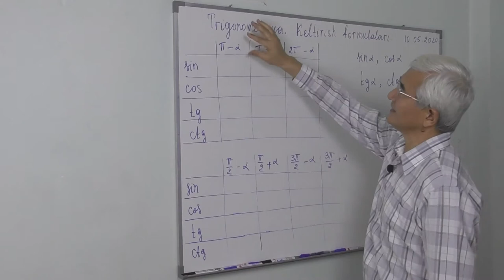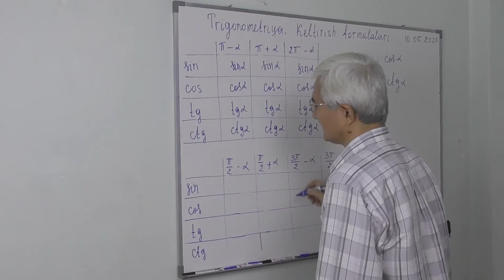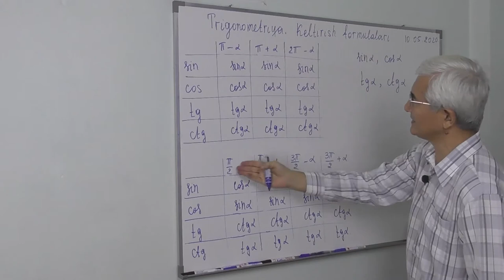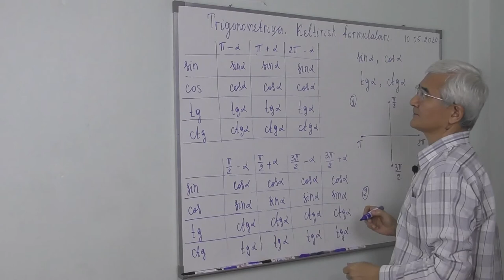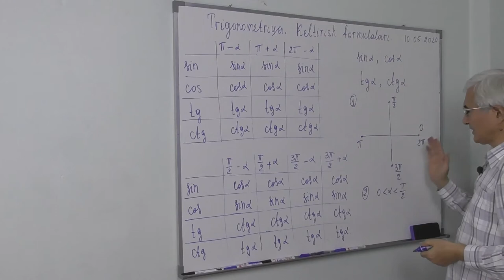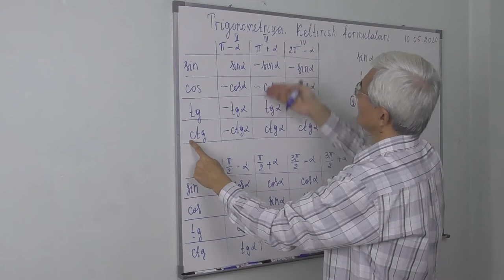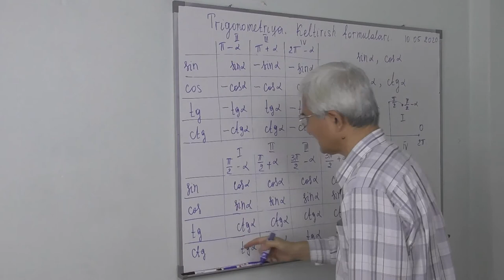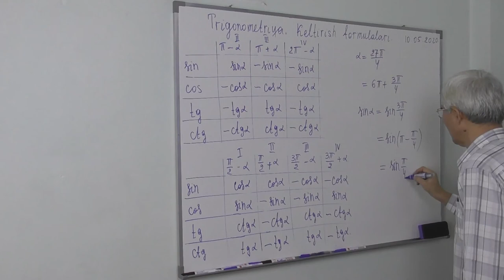7.1. Keltirish formulalari